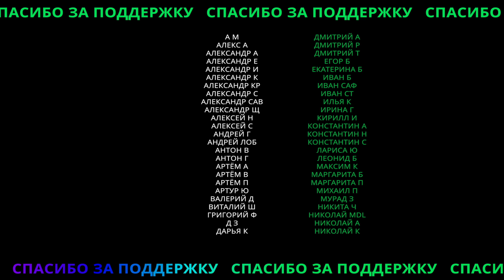Новая политическая реальность: покушение на Навального и Жукова, протесты в Белоруссии и Госдума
Наступила ли новая политическая реальность в России? И если да, то с чем это связано: c протестами в Белоруссии или покушением на Навального и Жукова? Как это касается меня лично? И причём тут цитата, которая приписывается Фёдору Достоевскому?

Также мы завершаем в нашем офисе оборудование видеостудии для съёмок следующих выпусков. И это видео мы записали как раз там. Осталось только приобрести собственную технику и украсить комнату. Пишите, чтобы вы хотели видеть в нашей студии. Я прочитаю комментарии и выберу самые подходящие варианты!

0:00 – У нас новая студия!  Задавайте вопросы для следующих выпусков
0:46 – Отравление Навального, нападение на Жукова
01:57 – Страх перед «новой политической реальностью»
02:45 – Помогает ли публичность обезопасить оппозиционера?
04:06 – Подавление протестов в Беларуси – пример для подражания для Кремля?